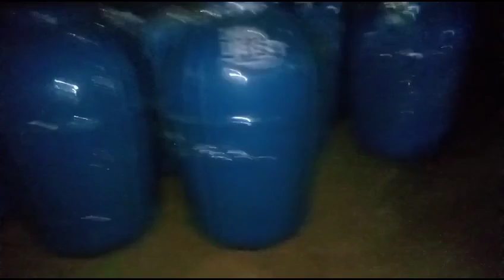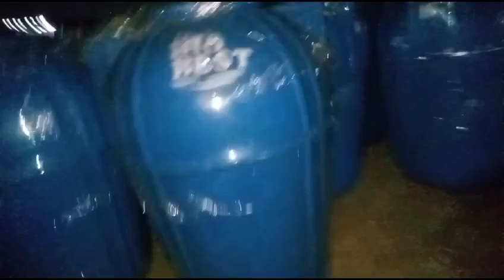Supplier Septictank Bio Filter/Bio Tech/Fiberglass Perumahan Dan Perkantoran W 0896-3636-9898 Ricky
Pusat Penjualan Produk Fiberglass Termurah dan Terlengkap Di Indonesia

Produk Produk Fiberglass Produksi Kami:
*Bio Septictank(Aerob/Anaerob)
*Ground Tank(Tangki Air Pendam)
*Roof Tank(Tangki Air Kotak Portable)
*Grease Trap(Penjebak Lemak)
*Tangki Air Silinder
*Tangki Solar
*Tangki Kimia
*Talang Air
*Bak Ikan
*Toilet Portable
*Pralon Jumbo
*Plapon Frp
*Box Delivery
*Tong Sampah
*Dan Lain-Lain

Custom
*Patung
*Miniatur
*Dummy
*Pintu Sungai
*Mainan
*Odong2
Dll

Marble
*Bathtup(Tempat Mandi Tidur)
*Shower Tray(Tempat Berdiri)
*Bak Cuci Piring
*Bak Mandi
*Dan Lain-Lain

Best Regards
Ricky Riady

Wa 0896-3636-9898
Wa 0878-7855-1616